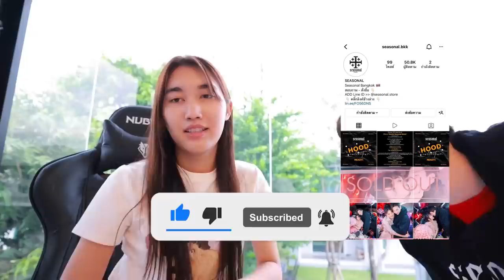Vlog 1วันของเบส ช่วงเป็นโควิด19 ต้องกักตัวนานมากกก!!